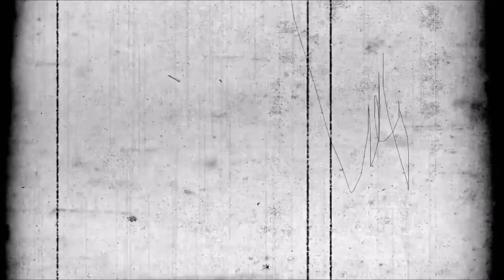"Az élet párban" Ildikó és Robi szórakoztató kisfilm 25. házassági évfordulóra 2017.08.22.)